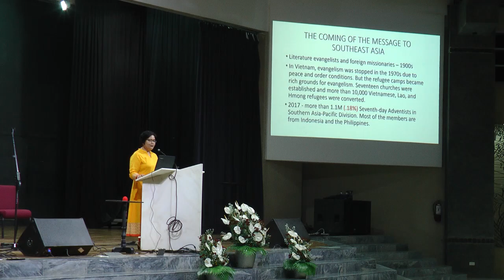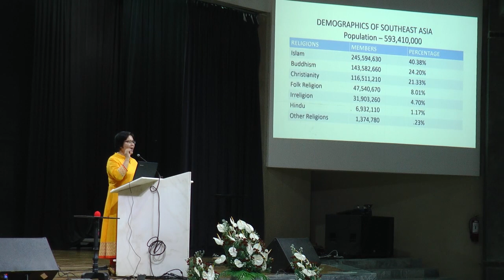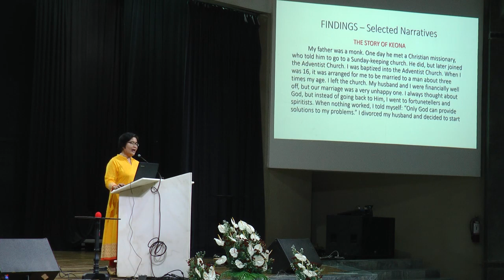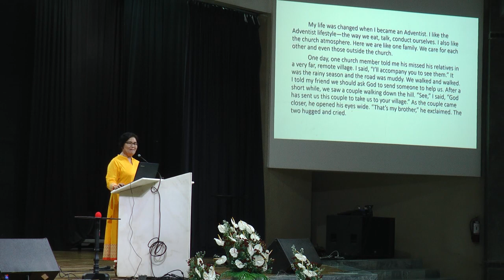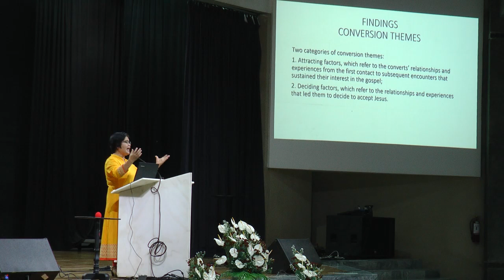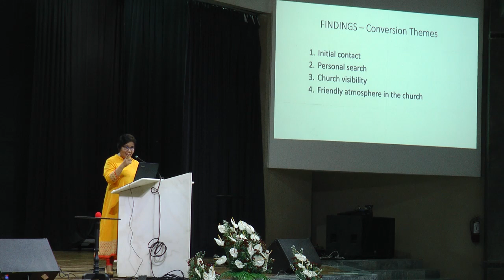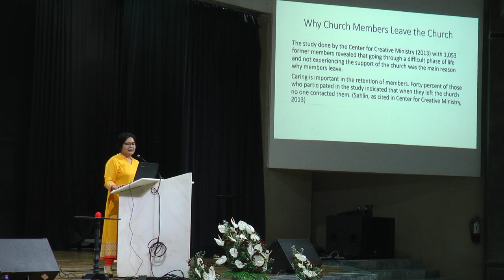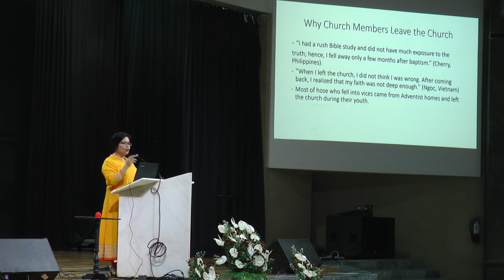13 - Conversion, Retention, and Reclamation... - Arceli Rosario, Ph.D